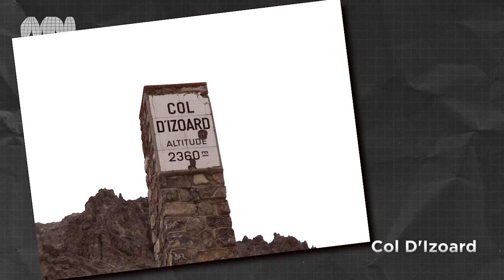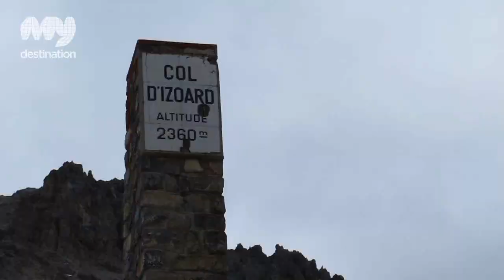Bike Training in the Alps with My Destination Barcelona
The My Destination Barcelona team did some bike training in the French Alps, and stayed in a lovely mountain hut where much fun was had.

This time, My Destination's mascot Norman joined us, and also met some of his cousins. He even promised to join in with the training next time! Will you join us too?

And check other training, runs and fun from the My Destination Barcelona Team